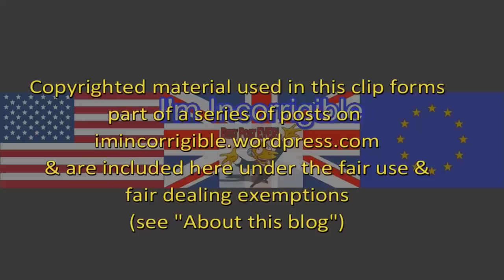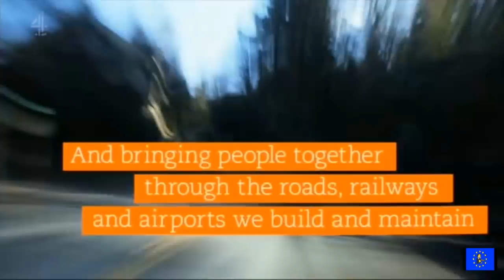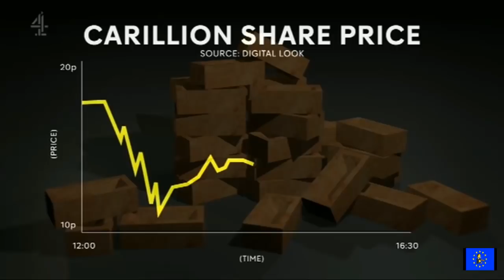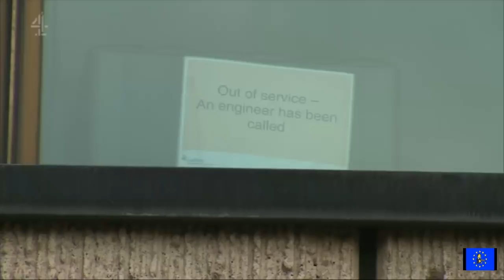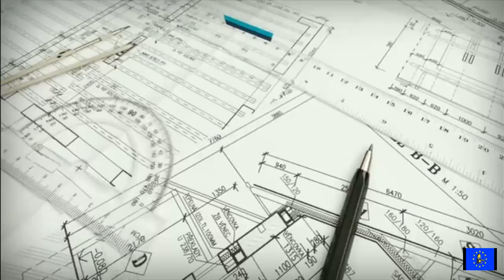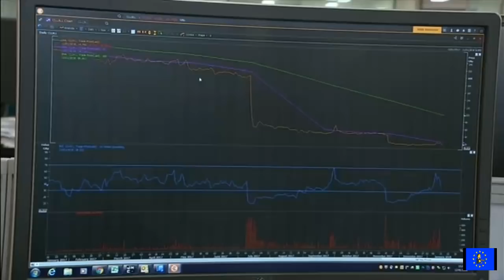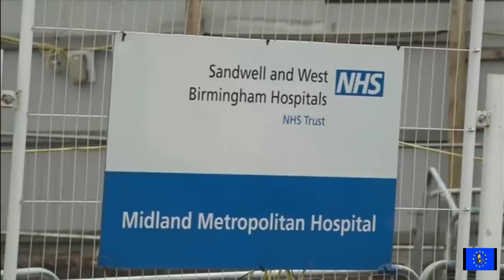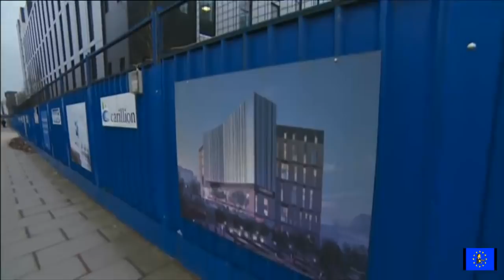Carillion scandal: banks seek yet another taxpayer bailout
BBC News at Six, Channel 4 News, ITV News at Ten, & Sky News 12 & 13 January 2018